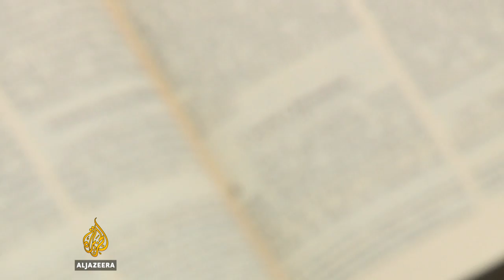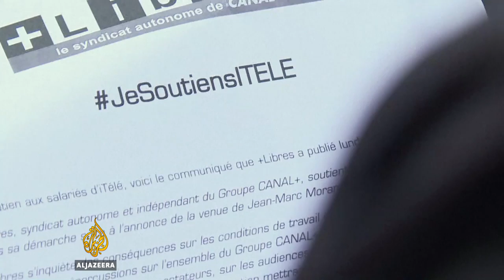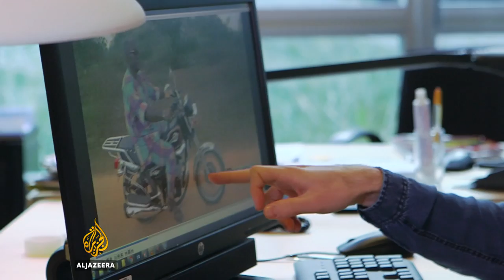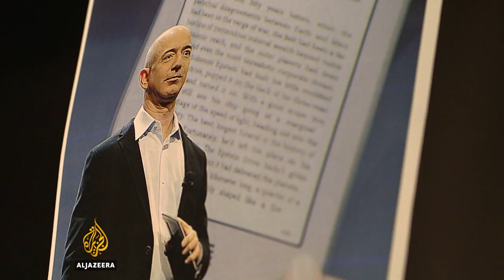France: Bollore and the Media - The Listening Post (Feature)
A look at the tension between business and journalism as French media sector is concentrated in fewer corporate hands.